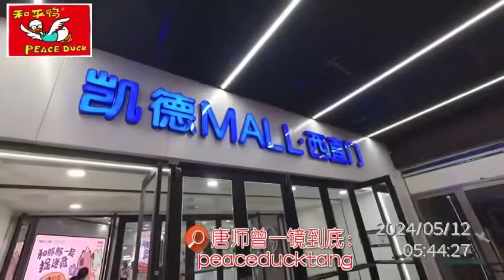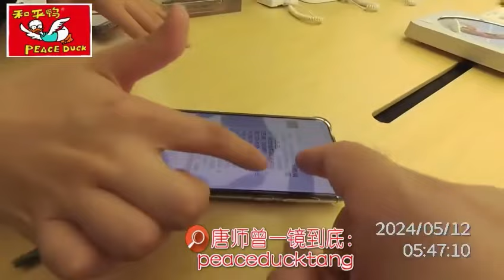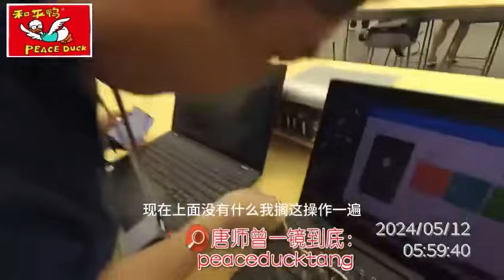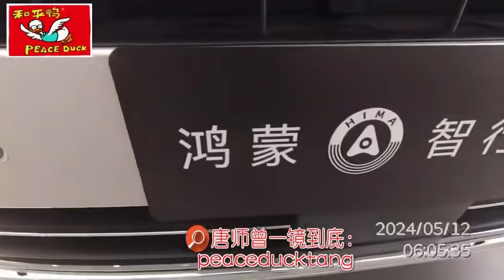20240512唐师曾：华为西直门店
明前茶 预定：张钟灵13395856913（同号微信）

优莎纳 USANA ：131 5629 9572（同号微信）

蜜汁儿戴姐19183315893（同号微信）

微信号：newjoy67089120

35mm不剪裁、一镜到底不剪辑